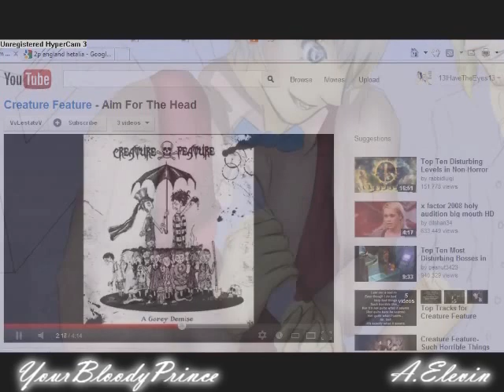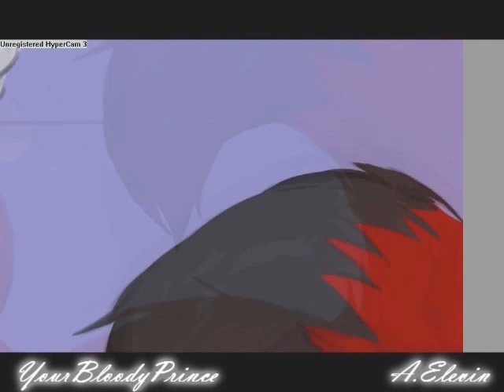Speedpaint: Thank You Cake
I really don't know what to put as a description...
Here's just a little video of a picture I drew for one of my good friends on deviantART.
You all should know France; a lot of you should know 2p!England; the back character is my version of 2p!France; and the animal by the cake is MirageMasaki's (MirageFox) fursona Maya.

Audio:
Leave In Summer, But You're In My Fluffthoughts - Hetaloid France: /watch?v=C-oqVAt7KoI&feature=youtu.be
Heart Beats - Hetaloid Canada: /watch?v=idimU74IxOU&feature=youtu.be

Anime: Axis Powers Hetalia
Creator: Himaruya Hidekaz
Version: 1p and 2p